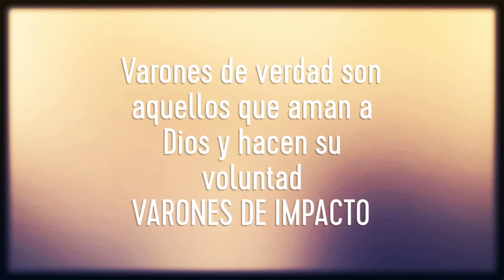Varones de Impacto || CFC IDP